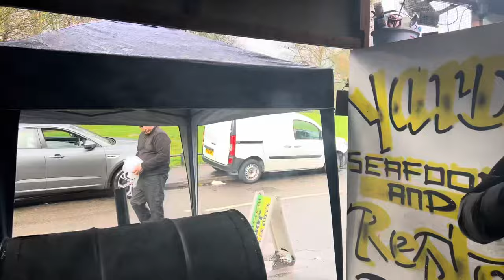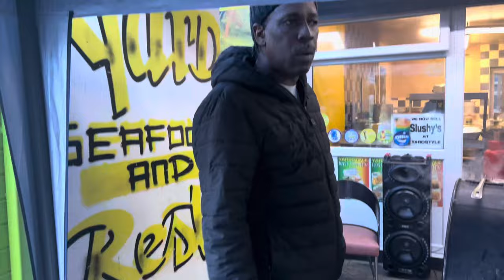One more year pon dem| Birthday vlog